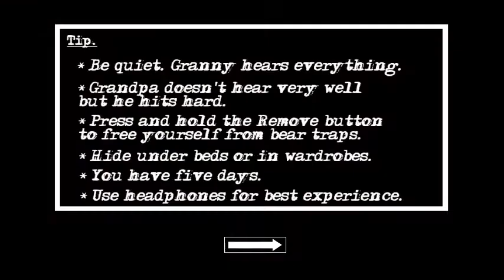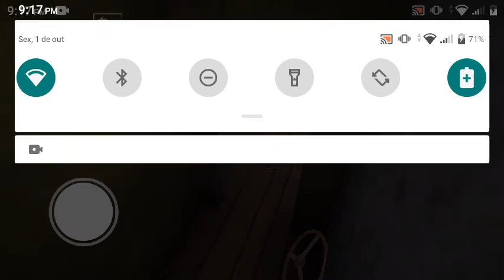joguei Grenny 2 kkkkk pela segunda vez parte 5